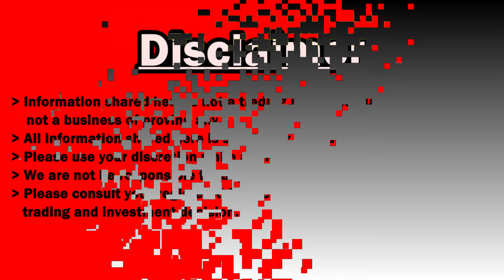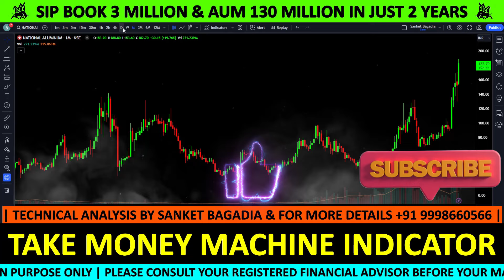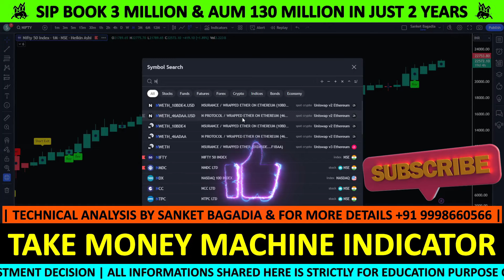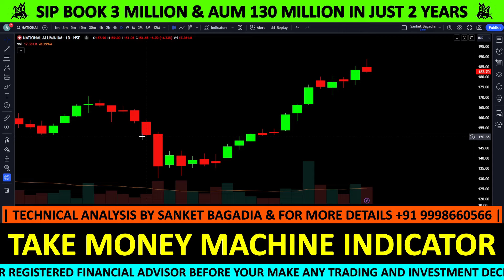Breakout after 16 years will sustain or not ? | Commodity Stock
NATIONAL ALUMINIUM में मौका, खरीदने का या बेचने का ??

00:00:00 INTRODUCTION
00:00:21 NATIONAL ALUMINIUM